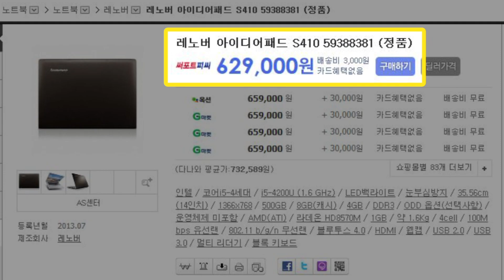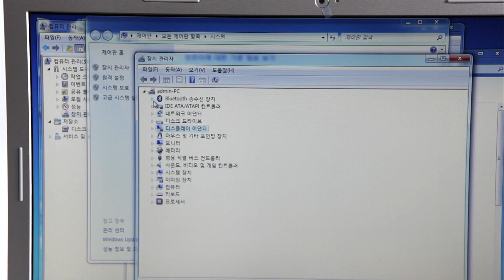레노버 아이디어패드 S410 59388381 정품 - 다나와 표준노트북 2014년 2월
2014년 2월의 표준노트북의 첫장을 장식할 제품은 바로 레노버 아이디어패드 S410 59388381입니다.
4세대 I5-4200u cpu에 14인치 와이드 lcd를 장착한 이 제품은 60만 원 초반대에서 판매되고 있죠. 다나와 상품정보 페이지를 보시면 S410 정도의 제품을 원하는 소비자가 많다는 걸 발견할 수 있습니다. 이미 구매하신 분도 꽤 있다는 사실도 알 수 있죠.
라데온 HD8570M GPU로 블루투스 4.0을 지원하는데요..
운영체제는 미포함 제품입니다.
전반적으로 딱! 적당한, 덜하거나 더한 부분 없이 딱! 적당한 스펙이 장점인 노트북입니다. 과하지도 모르지도 않은 거죠. 그런데 여기에 포인트가 있습니다.
스토리지는 하드디스크와 SSD를 혼합한 SSHD 하이브리드 방식을 쓰고 있습니다. 500GB의 하드디스크 영역과 8GB의 SSD영역을 함께 지니고 있다는 거죠. 저장공간만 넉넉한게 아니라 빠른 데이터 전송능력까지 보장한다는 뜻입니다.
놀랍지 않나요?
그리고 S410 은 Dolby Advanced Audio v2를 탑재해 깨끗하고 선명한 사운드를 제공합니다.
이외에도 USB 3,0포트,USB2.0포트, HDMI포트를 지원하여 뛰어난 확장성을 보여줍니다.